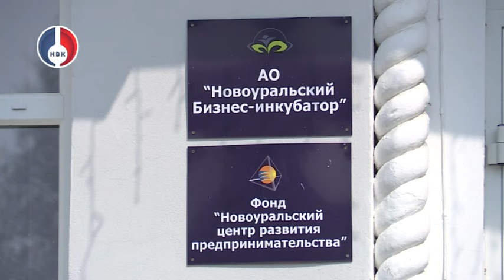Новый директор фонда «Новоуральский центр развития предпринимательства» Ирина Хабибулина